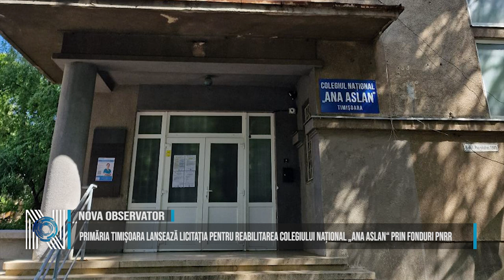Primăria Timișoara lansează licitația pentru reabilitarea Colegiului Național „Ana Aslan“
Primăria Timișoara lansează licitația pentru reabilitarea Colegiului Național „Ana Aslan“ prin fonduri PNRR. Proiectul de reabilitare energetică a clădirii Colegiului Național „Ana Aslan“ intră în următoarea etapă. Primăria Municipiului Timișoara a lansat anunțul de participare pentru lucrările de reabilitare și modernizare a clădirii și înlocuirea instalațiilor interioare. Costul final al lucrărilor de reabilitare a acoperișului și pentru refacerea integrală a instalațiilor termice, electrice și sanitare se ridică la aproape 8 milioane de lei. Termenul limită pentru primirea ofertelor sau a cererilor de participare este 26 iunie 2024, ora 15:00.